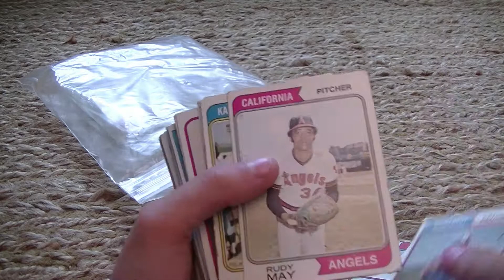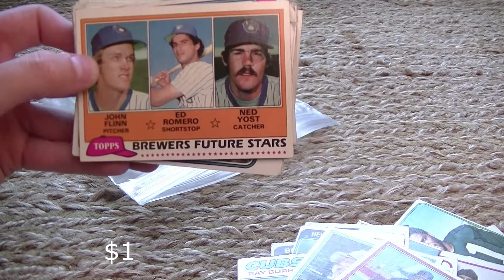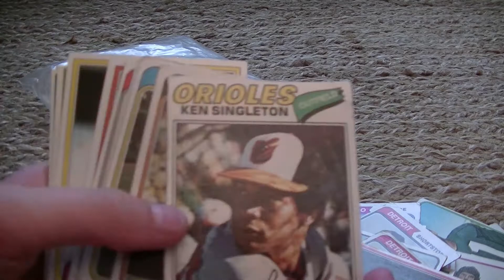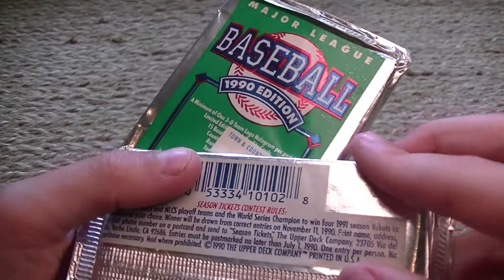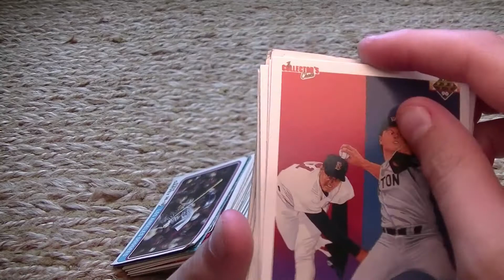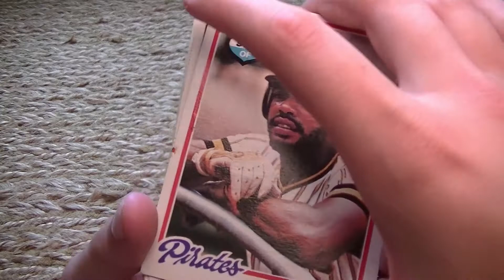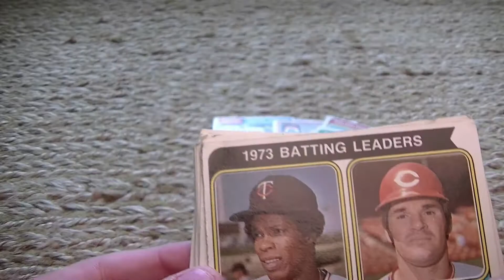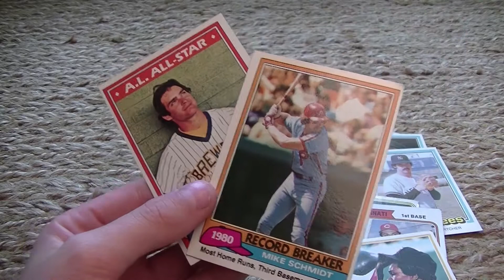Looking At My Dad's Childhood Baseball Card Collection